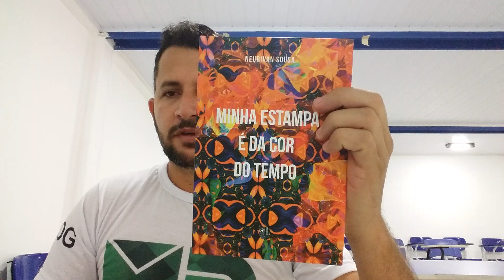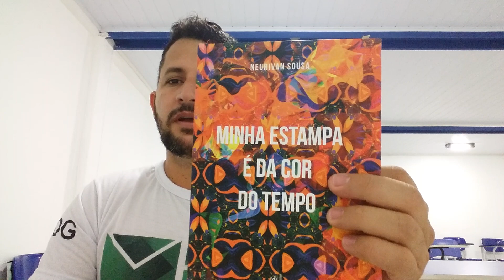LITERATURA MARANHENSE: "MINHA ESTAMPA É DA COR DO TEMPO" - NEURIVAN SOUSA.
UM DOS MAIS BELOS TRABALHOS DA LITERATURA MARANHENSE DO SÉCULO XXI.